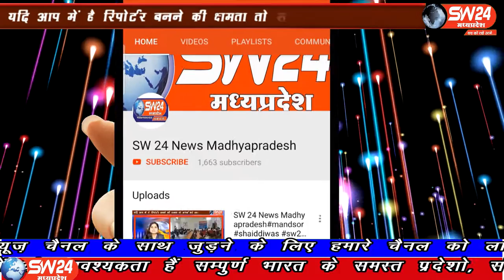SW 24 News Madhyapradesh#indore#24.07.2020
sw sw24news sw24newsmadhyapradesh livenews news24लगातार कांग्रेस विधायको का भाजपा मे शामिल होने का सिलसिला थम नही रहा हे, पुर्व मंत्री जीतू पटवारी ने कांग्रेस छोड विधायको पर आरोप लगाते हुये कहा की जो लोग बातो से नही मानेंगे उन्हे दुसरे हथियार से बताया जायेगा।
इंदौर ब्यूरो के साथ मंथन सेन की रिपोर्ट